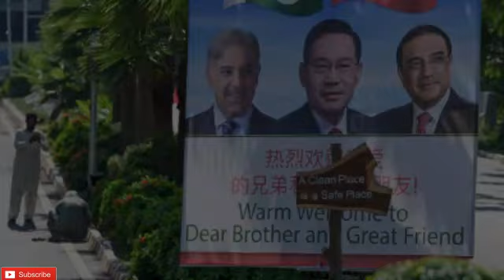Indian General's Bold Shut-Up Call to GD Bakshi & Gaurav Arya Over Kashmir Shocks India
In this video, we uncover a surprising moment as an Indian general breaks his silence, telling the truth about Kashmir that has shocked the nation. Contrary to GD Bakshi, Gaurav Arya, and Indian media’s claims of reclaiming POK by 2025, the general candidly admits that India cannot realistically take back this region. This rare admission has left many in India stunned, challenging the narratives often promoted on mainstream channels. Watch to see the full story and the reactions as the truth about Kashmir unfolds, shaking up public perception and media narratives!